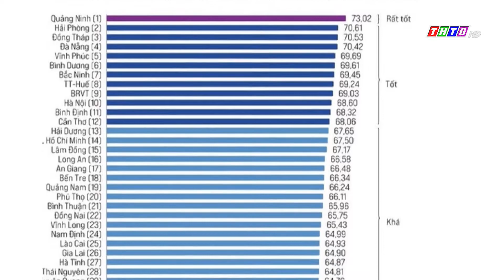Tiền Giang tăng 12 bậc trên bảng xếp hạng Chỉ số Năng lực cạnh tranh cấp tỉnh năm 2021